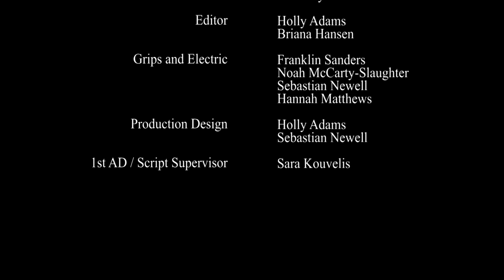Red Handed - Film Noir Short Film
Final for Cinematography 1 FILM 250 - DePaul University School of Cinematic Arts

CAST:
Tracy Hudson: Brigid Curran Hackett
Theo Douglas: Nick Borelli
Henry Hudson: Sam Ellenby
Theo Body Double: Noah McCarty-Slaughter

CREW:
Director / Writer: Sebastian Newell
Cinematographer / Gaffer: Koen Schaad
Producer / 2nd AC: Briana Hansen
Editors: Briana Hansen, Holly Adams
Day 1 Sound Mixer / Boom Op: Jeff Gregorio
Day 2 Sound Mixer / Boom Op: Josh Reynes
Grips and Electric: Franklin Sanders, Noah McCarty-Slaughter, Sebastian Newell, Hannah Matthews
Production Design: Holly Adams, Sebastian Newell
1st AD / Script Supervisor: Sara Kouvelis